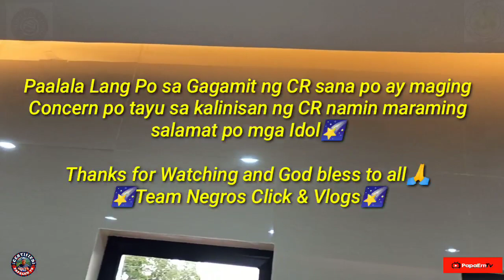What a Beautiful Comfort Room Kabankalan City Public Plaza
What a Beautiful Comfort Room Kabankalan City  Public Plaza Negros Occidental Philippines